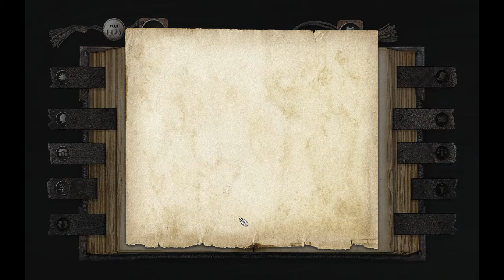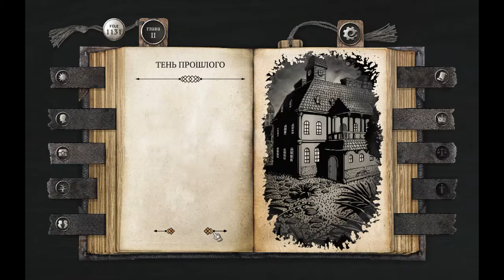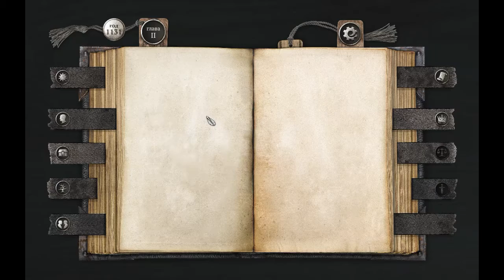Визуальная новелла "Жизнь и страдания господина Бранте" (The Life and Suffering of Sir Brante) (ч.2)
Хардкорная нарративная ролевая игра о мире, которым правят реальные, но жестокие боги. Пройди путь от рождения до смерти, где каждый выбор имеет свою цену и ведет к необратимым последствиям. Станешь ли ты инквизитором, судьей или бунтарем? Выбор за тобой!

Характеристики моего ПК:
Процессор - Intel(R) Core(TM) i5-3210M CPU @ 2.50GHz
Видеокарта - Intel HD Graphics 4000